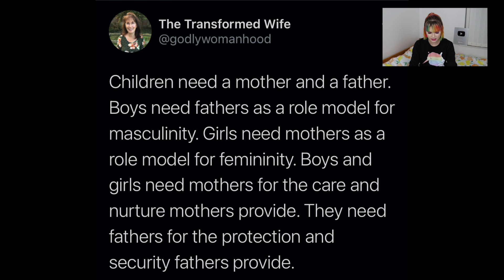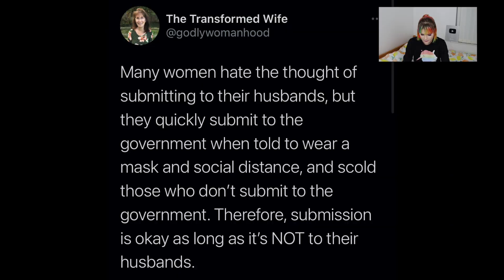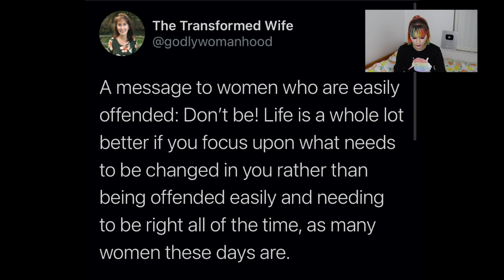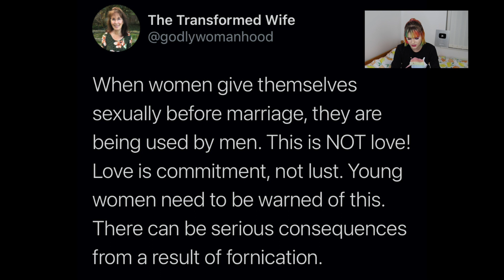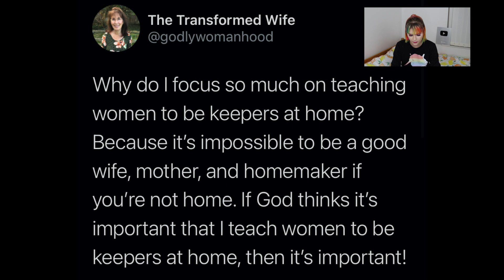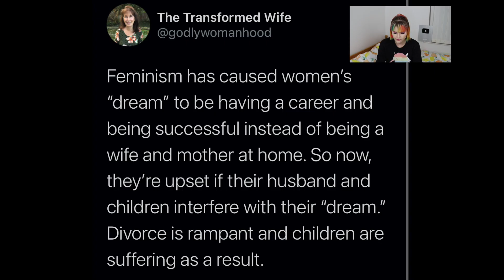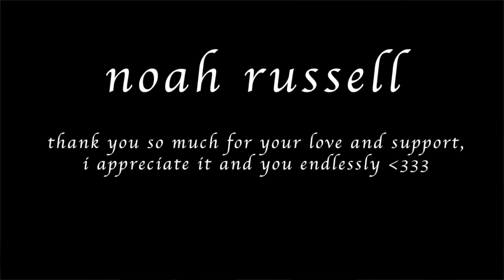ma’am, let me be a chaotic gay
today we take a dive into the transformed wife